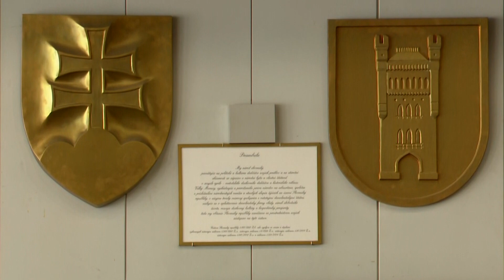ŠŤASTNÝ NOVÝ ROK OD PRIMÁTOROV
Dátum 1. január predstavuje akési symbolické pretočenie nového listu, no občas aj otvorenie úplne novej prázdnej knihy, ktorej stránky budeme deň za dňom vypĺňať podľa svojho najlepšieho vedomia, svedomia a presvedčenia. Šťastie, radosť a úspechy v roku 2023 vám zaželali aj primátori.